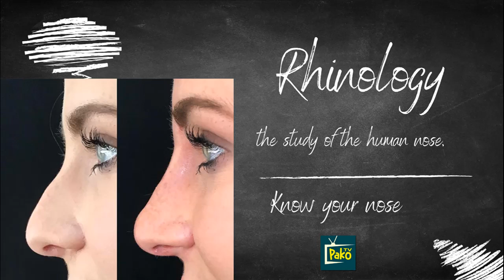Know Your Nose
The human nose is an intricate and essential organ of the respiratory system and plays a crucial role in the sense of smell. Here is some brief information about the human nose:

Structure: The nose is composed of external and internal structures. The external part includes the visible portion on the face, known as the nasal dorsum, and the two nostrils (nares). The internal part consists of the nasal cavity, which is a hollow space divided by the nasal septum.

Functions: The nose serves several important functions, including:

a. Breathing: The primary function of the nose is to provide a pathway for air to enter and exit the respiratory system. The nasal cavity warms, humidifies, and filters the air as it passes through, preparing it for the lungs.

b. Smell: The nose is responsible for the sense of smell, also known as olfaction. Specialized cells called olfactory receptors are located in the nasal cavity's upper part and detect various scents and odors.

c. Speech and resonance: The nasal cavity plays a role in speech production by affecting the resonance and quality of the sound. The nasal passages can be opened or closed to alter the airflow and modify the sound.

d. Defense: The nose helps protect the body from foreign particles, allergens, and potentially harmful substances in the air. The hairs in the nostrils trap larger particles, and the mucus lining the nasal cavity catches smaller particles and microbes.

Blood supply and innervation: The nose receives its blood supply from several arteries, including the facial artery and branches of the maxillary artery. Nerves, including the olfactory nerves responsible for smell, provide sensory innervation to the nose.

Nasal problems: The nose can be affected by various conditions and disorders, such as nasal congestion, allergies, sinusitis, nasal polyps, deviated septum, and anosmia (loss of sense of smell). These conditions can impact breathing, smell perception, and overall well-being.

Nose shape and variation: The human nose exhibits a wide range of shapes, sizes, and proportions, which vary among individuals and across different ethnicities. These differences are influenced by genetic factors, evolution, and environmental factors.

It's important to note that while this information provides a general overview, the study of the human nose, known as rhinology, is a complex field with further details and research.